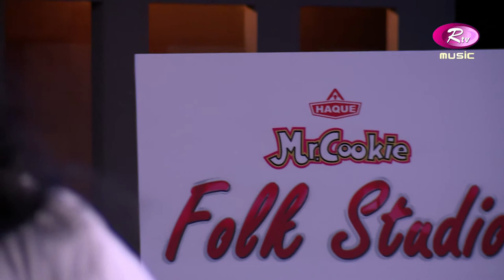তোমায় হৃদ মাঝারে রাখিব | Tomay Hrid Majare | Shofi Mondol | Folk Studio | Baul Song | Rtv Music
Song : তোমায় হৃদ মাঝারে রাখিব | Tomay Hrid Majare
Singer : Shofi Mondol